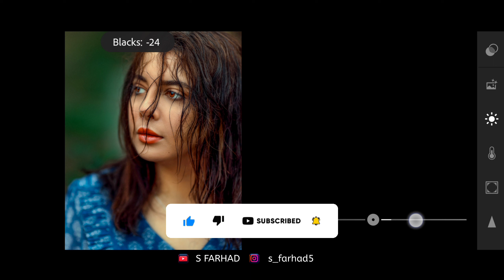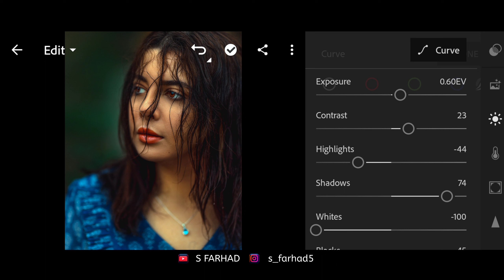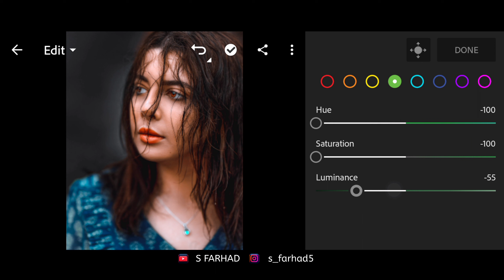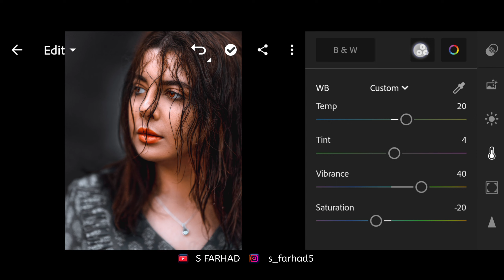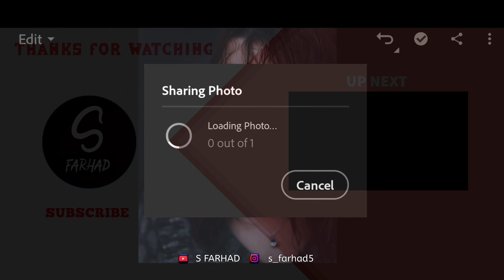Edit your photo's Lightroom Mobile dark tone, such as "Dramatic" or "Moody."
In this video I'm going to show you, Edit your photo's Lightroom Mobile dark tone, such as "Dramatic" or "Moody."

▶ How to Collect Passwords!

• Watch the video from the beginning without avoiding any type
• The password will appear  as  a (i) card  at the upper right corner of the screen
• If you download or save the video, you will fail to get the password
• Make sure the password appears at any time in the video's (i) -button

▶ Picture Collection :
▣ Unsplash

⚠ WARNING
🚫 No one will re-upload our presets
🚫 Do not sell without permission
🚫 No one will upload the video again
🚫 The passwords you enter in the comments section below will be blocked